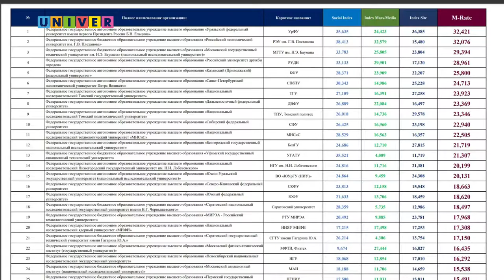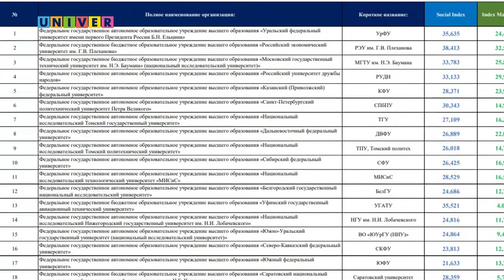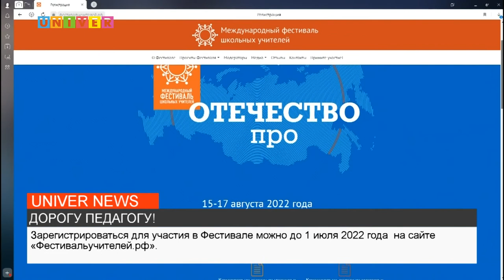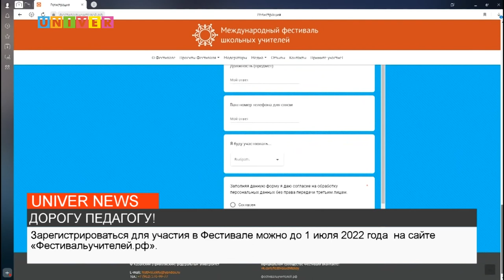НОВОСТИ КФУ ОТ 18.07.2022